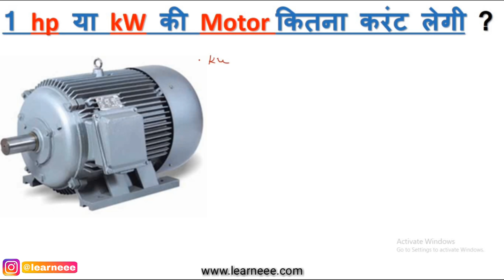HP या KW से कैसे पता करें की motor कितना current लेगी ?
Friends is video me ham Single Phase Induction Motor and Three Phase Induction Motor me HP or KW se Current Calculate karna sikhnenge, is video me hamne bahut asan tarike se aapko samjhane ki kosis kari hai, video dekhne ke bad koe bhi badi hi asani se kisi bhi motor ka current calculate kar sakta hai...

In this video we are discussed about...

* How do you calculate amps on a motor?
* How do you calculate motor current from kW?
* How do I calculate current?
* How do you calculate 3 phase current?
* How many amps is 220 volts?
* What is the current formula?
* How many kW is an amp?
* Kilowatts to amps (A) conversion.
* 3 Phase Induction Motor Current calculation.
* Horsepower to Amps.
and etc...

Aap hamare sath hamari Website, Instagram, Facebook or Twitter par bhi jud sakte hai taki aap hamari koe bhi post ya video miss na de.